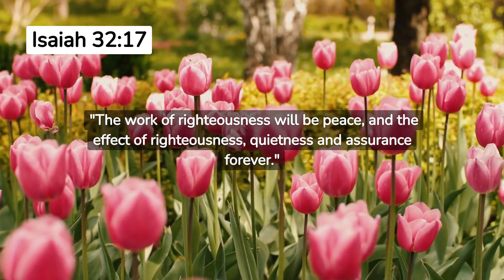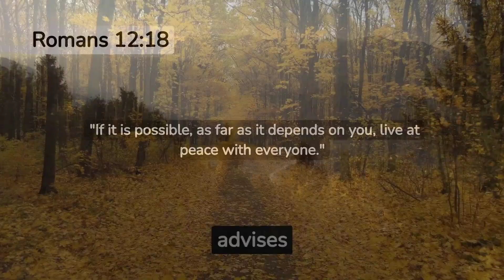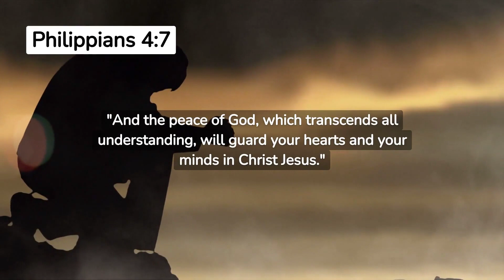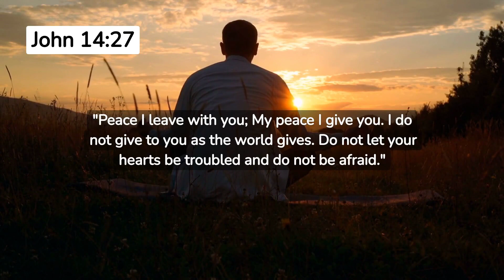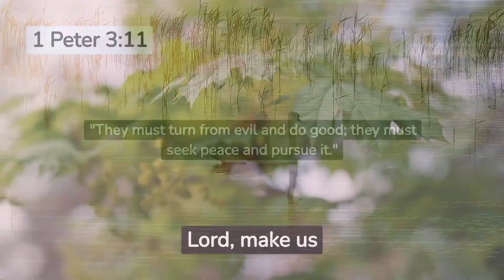Prayer for world peace | Empowering Daily Prayers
"Harmonizing Hearts for Global Peace 🌍🕊️ Let's come together in this profound prayer for world peace. Join the movement to sow seeds of compassion and understanding, as we send our intentions for a harmonious world resonating with tranquility and unity."

Empowering Daily Prayers. :scroll::dove_of_peace::milky_way: Join us on this soul-enriching voyage today!

Prayer for healing |A night prayer | Empowering Daily Prayers